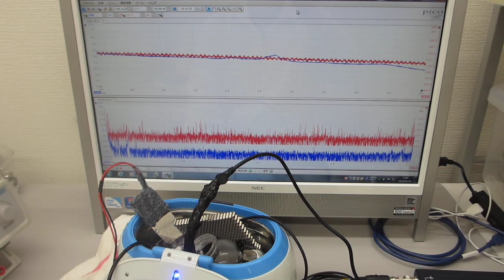超音波洗浄器(42kHz)による「メガヘルツの超音波制御実験」（超音波システム研究所）